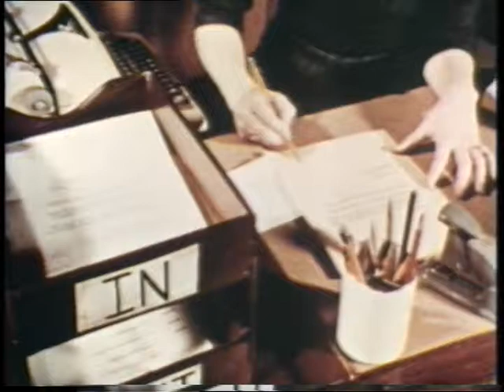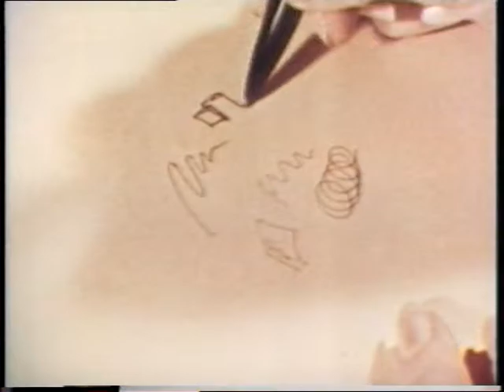More Than Words, 1959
Training video on communication styles in the work place. Analyzes communication in organizations, stressing that communication involves human beings with diverse strengths and weaknesses and keeping communication lines open.  Primarily animation.
Digital copy made from Umatic.  Henry Strauss Productions, Inc./ Videorecord Corporation.